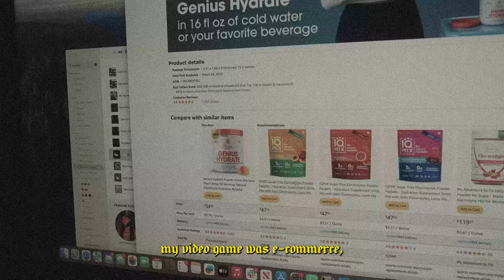“Who is Rob the Bank?”- A Short Film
Want to know how you can build a $30M brand with 0 followers like I did?